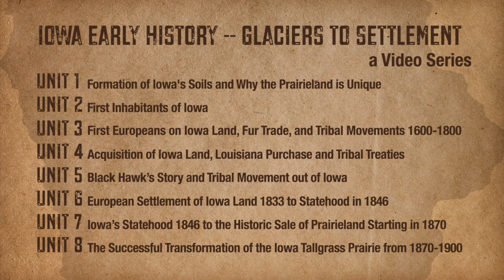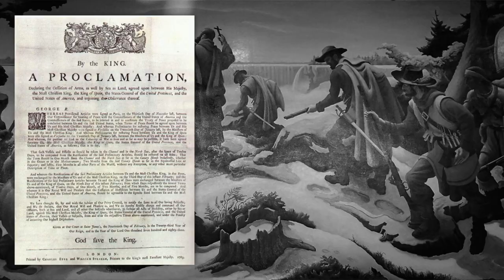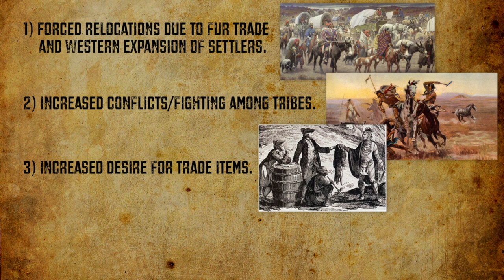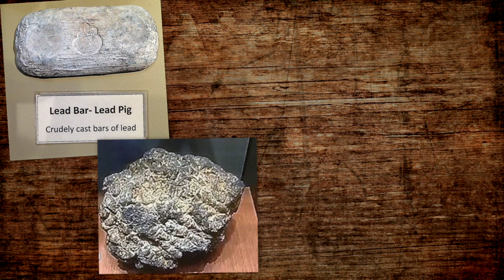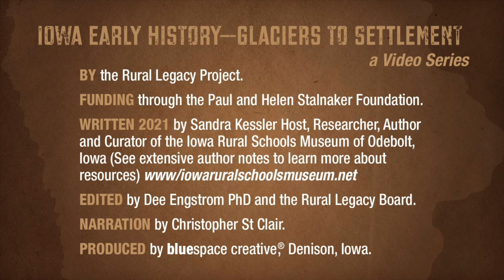Unit 3 First Europeans on Iowa Land Fur Trade and Tribal Movements 1600 1800 13 29